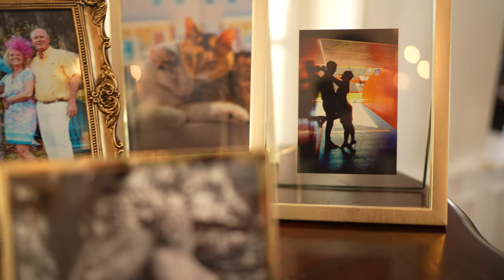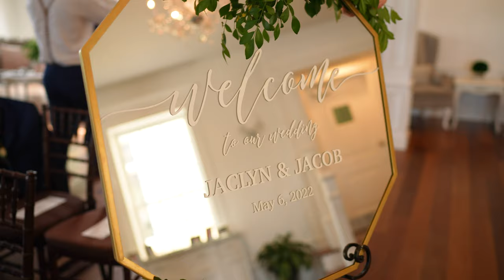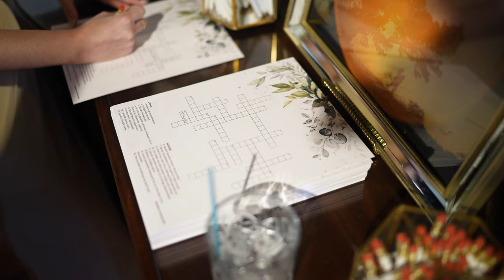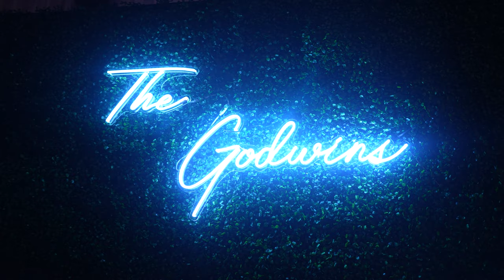Jacky & Jacob Get Married at The White Room in St. Augustine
First Sight Films is a wedding videography boutique based in St. Augustine, Florida.